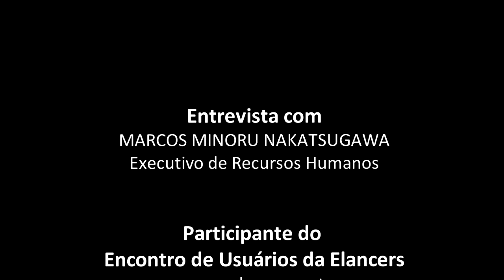Diferenças sobre sites de recrutamento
Entrevista com Marcos Minoru, Executivo de Recursos Humanos. Nesse vídeo ele explica um pouco sobre as diferenças sobre sites de recrutamento.